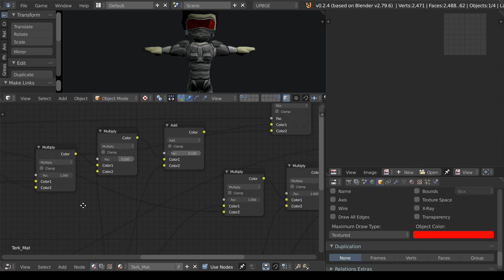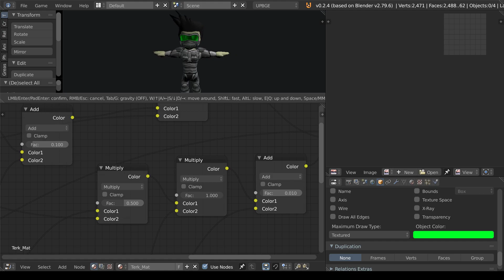Today's work - Terk